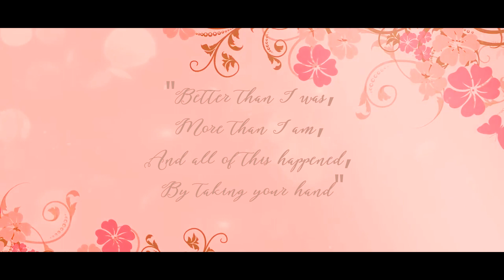Pre Wedding || Tara & Shweta || Theog Shimla || Sohan Studio Theog M. 8628837955,9459037955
Short Film//Fashion Photo & Videography//Birthday Shoot//New Born Baby Shoot//and all Other Occassion